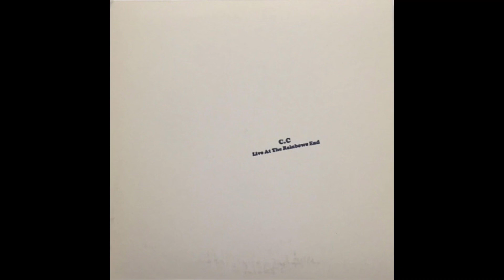C.C - No Funeral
Robyn Nice Mystery